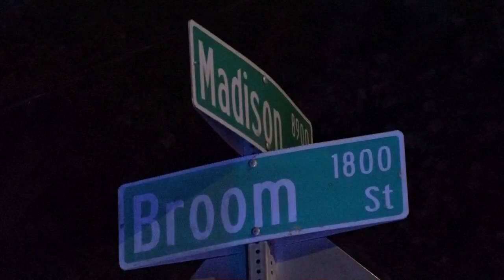Teen girl shot, taken to hospital with 'serious' injuries in Riverview area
Police said the teen had "serious but not life-threatening injuries."